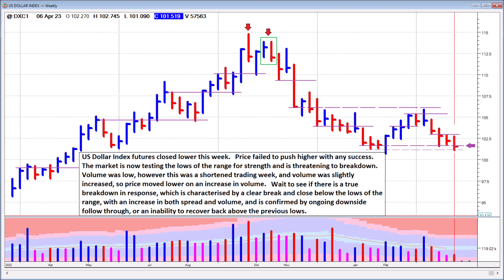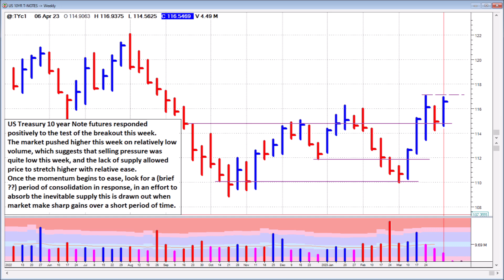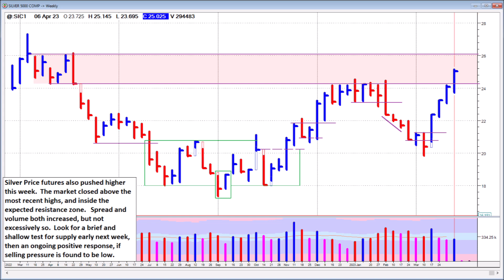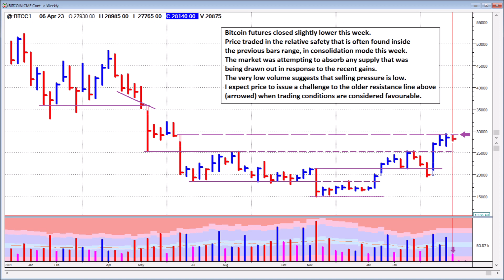US Futures - Weekly Chart Analysis - 6th April 2023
An educational and Informative view of various US (CME) Futures markets - using Weekly Charts, for the week ending 6th April 2023